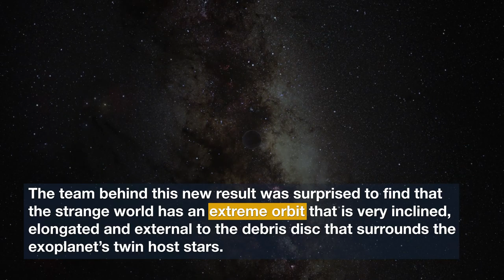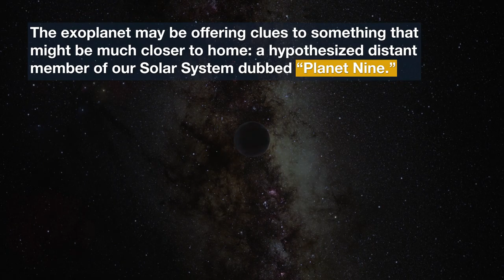Hubblecast 132 Light - The Strange Exoplanet That Resembles the Long-Sought “Planet Nine”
The NASA/ESA Hubble Space Telescope has discovered an 11-Jupiter-mass exoplanet called HD106906 b that occupies an unlikely orbit around a double star 336 light-years away. This planet may be offering clues to something that might be much closer to home: a hypothesized distant member of our Solar System dubbed “Planet Nine.” This is the first time that astronomers have been able to measure the motion of a massive Jupiter-like planet that is orbiting very far away from its host stars and visible debris disc.

Credit/Courtesy: ESA